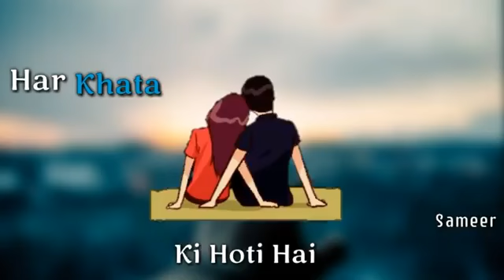Har khata ki hoti hai koi na koi saja new 2019